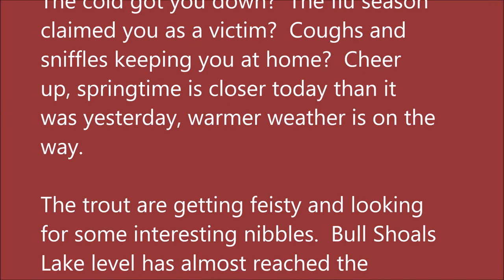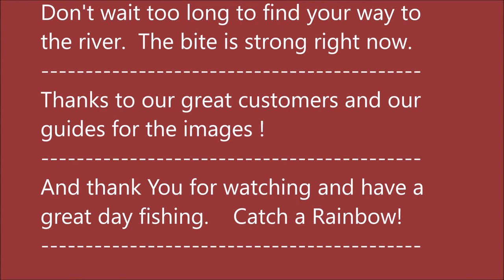Arkansas White River Trout Fishing Report January 30, 2019